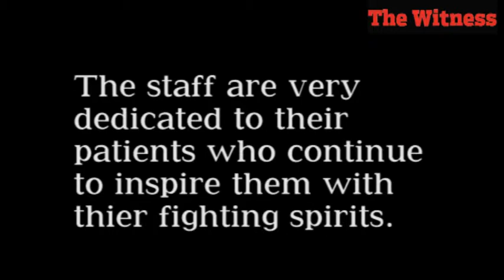Giving a voice to cancer survivors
DESPITE having their voices taken from them due to cancer, the patients of Grey's Hospital have been given a chance to speak again thanks to a support group run by dedicated staff. Dr Muhammad Essa, head of the Ear, Nose and Throat (ENT) Clinic at Grey's, is inspired by his patients who have overcome losing their larynges or voice boxes and have learnt to speak again. This is all thanks to a little plastic valve that is used in reconstructive surgery, which allows the patients to have a voice.